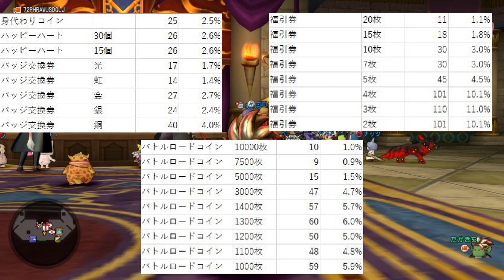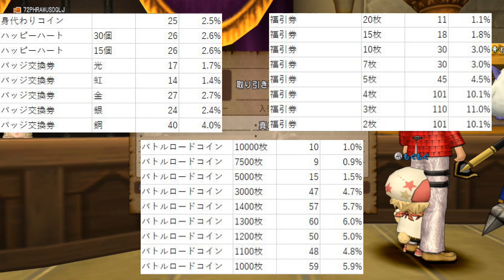【ビクトリーボックス】夢はあるのか！？ビクトリーボックス1000個開封する猛者がいた！【ドラクエ10】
6.1にあの大人気コンテンツ『モンスターバトルロード強力チャレンジバトル』がやってくる

バトルロードの準備をしてたらやらかした！バッチの効率のいい集め方